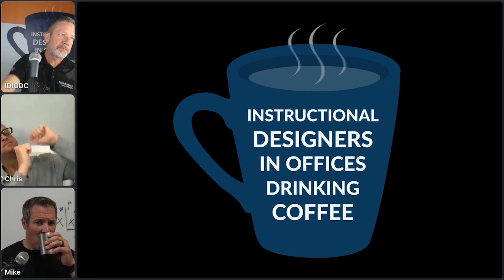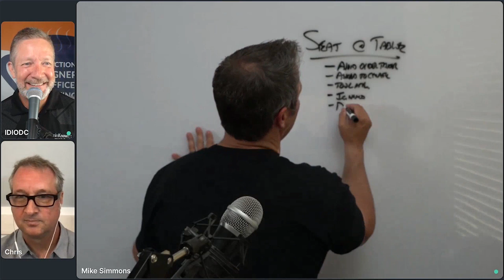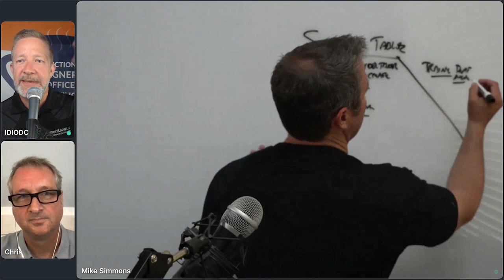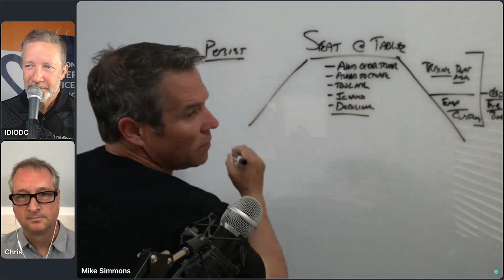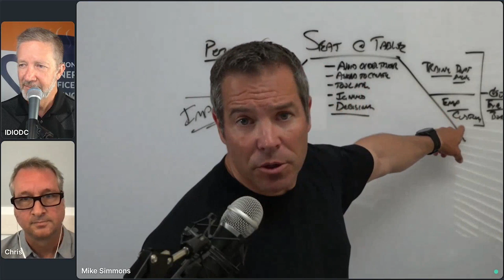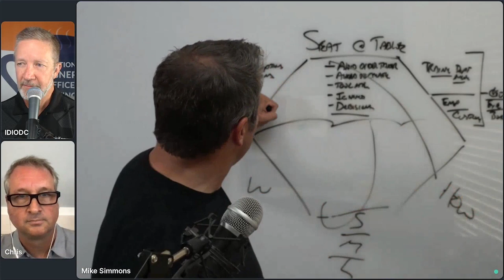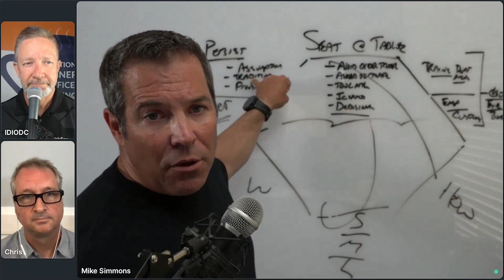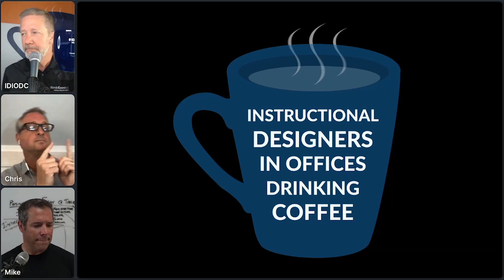Solve Knowledge and Learning Issues with Organization Enablement with Mike Simmons- IDIODC Ep #238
We've all heard of Sales Enablement roles. But why is it that only sales teams get special attention enabling them to do their jobs better? Shouldn't we be enabling the entire organization?

One might argue that traditional onboarding and training has that responsibility. But it's not quite the same. Enabling all departments to be successful and productive requires more than what traditional training departments provide. Supporting the moments of need within all departments requires knowledge management, informal learning, social learning, access management, and more.

Mike Simmons joins us to talk about organization enablement and how L&D is uniquely positioned to blend the best of Knowledge Management, Performance Improvement, and Learning & Development into a cohesive solution that enables all employees to be their best and provide the most value to their organizations.